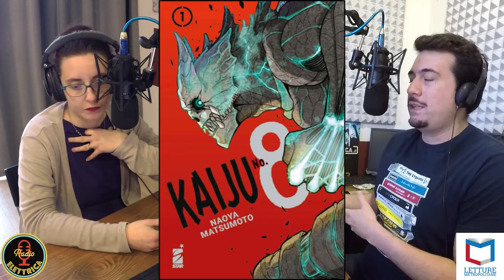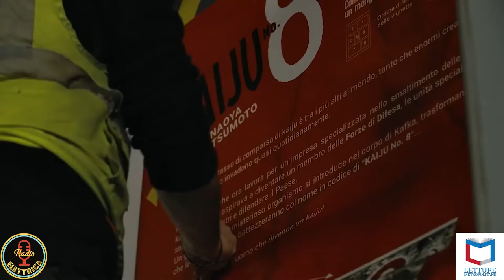New Wave dei Manga e Kaiju N°8 | Intervista a Claudia Bovini e Cristian Posocco di Star Comics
Letture Metropolitane intervista Claudia Bovini [Direttore Editoriale e Responsabile - @starcomics ] e Cristian Posocco [Publishing Manager e Editor - Star Comics].

Giovanni Villani e Flavia Capone parleranno con loro della new wave dei manga in Italia e dell’uscita di “Kaiju no 8” del mangaka Naoya Matsumoto.

In Giappone il tasso di comparsa di kaiju è tra i più alti al mondo, tanto che enormi creature portatrici di distruzione lo invadono quasi quotidianamente. Kafka Hibino, che ora lavora per un’impresa specializzata nello smaltimento delle carcasse dei kaiju, un tempo aspirava a diventare un membro delle Forze di Difesa, le unità speciali incaricate di sopprimere i mostri e difendere il Paese. Un giorno, però, un misterioso organismo si introduce nel corpo di Kafka, trasformandolo in quello che le Forze di Difesa battezzeranno col nome in codice di “Kaiju No.8”.
Ha inizio la saga dell’uomo che divenne un kaiju!

Podcast della puntata trasmessa il 5 Aprile 2022